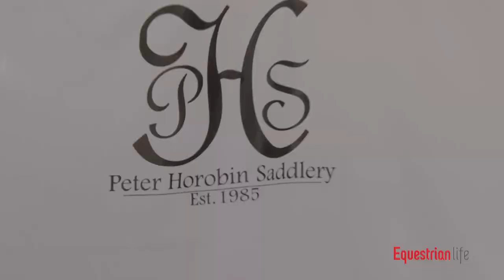Equestrian Life visits Peter Horobin at the Credit Suisse Boneo Park Equestrian Festival